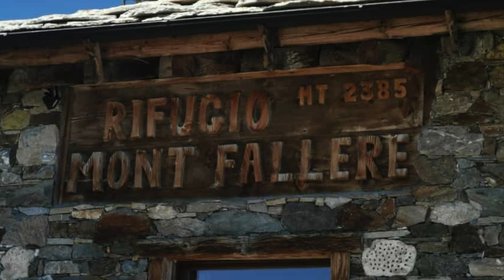Fallere 4K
Rifugio Mont Fallère partendo da Ville Sur Sarre (Aosta). Percorso spettacolare ed impegnativo con panorami mozzafiato